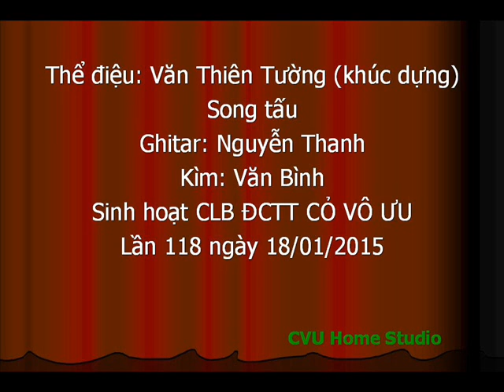Văn Thiên Tường - Song tấu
CLB ĐCTT CỎ VÔ ƯU.
Sinh hoạt lần 118 - 18/01/2015.
Thể điệu: Văn Thiên Tường (Khúc dựng).
Song tấu.
Ghitar: Nguyễn Thanh.
Kìm: Văn Bình.